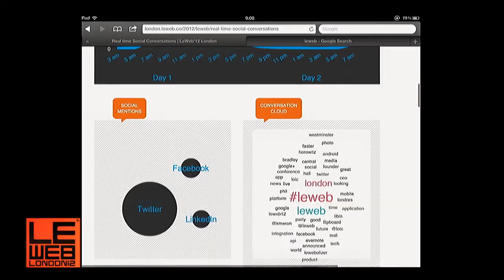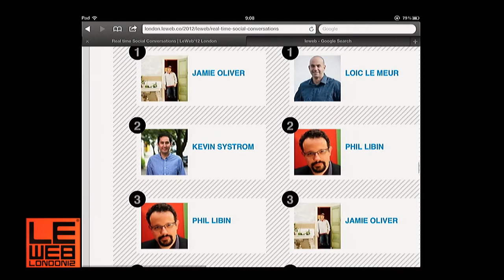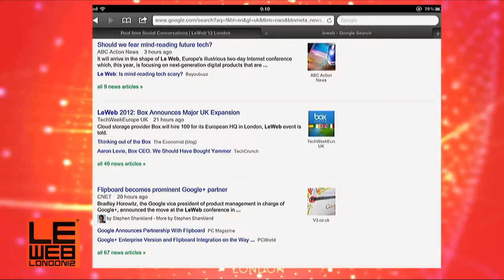Geraldine & Loic Le Meur, LeWeb Founders - LeWeb London 2012 - Plenary 1